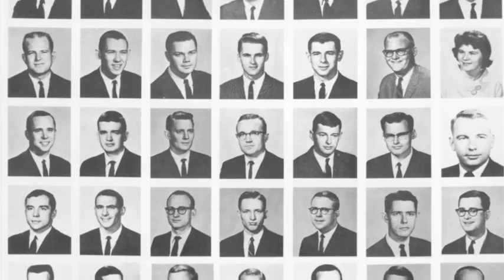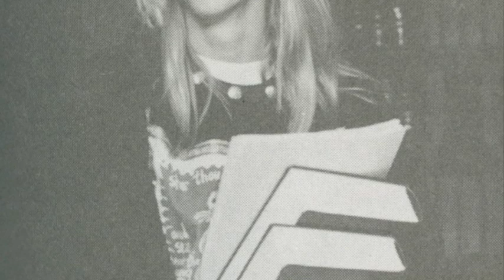Duke Law | Reunion 2012, Slideshow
Class photos, events and students of Duke University School of Law, beginning with 1962.